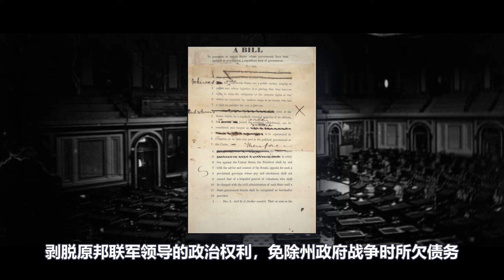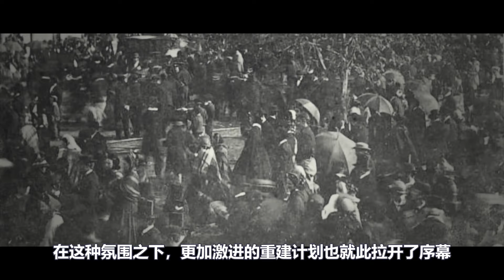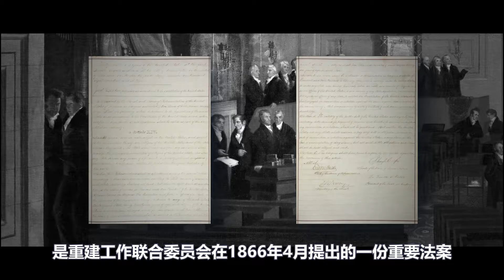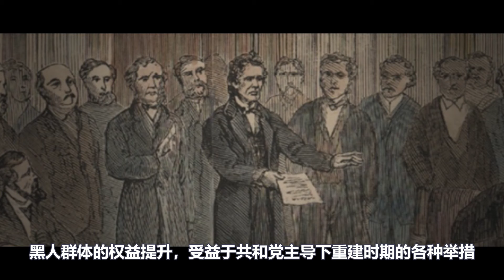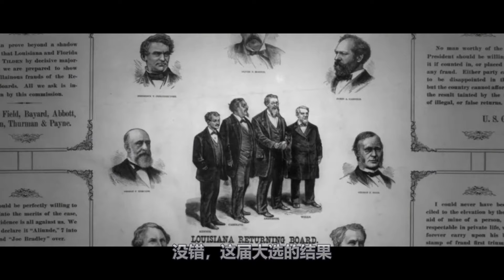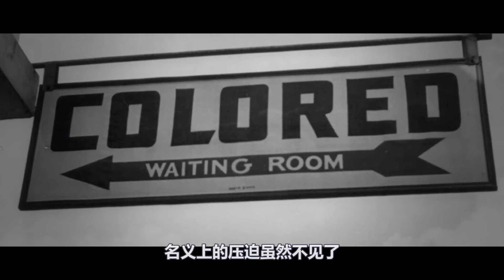內戰結束以後，美國發生了怎樣的變化？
一起去看世界吧！